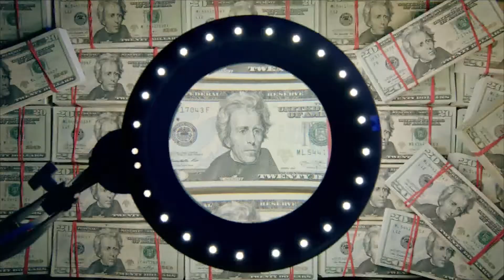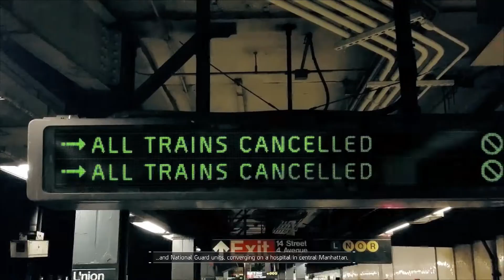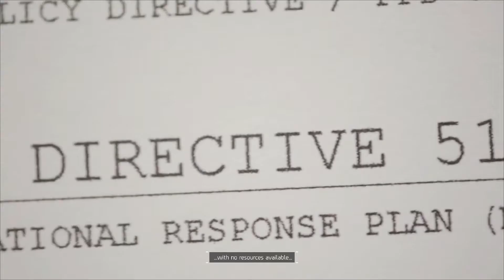The Division (Gameplay)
First time playing the actual game so i wanted to share my first moments.